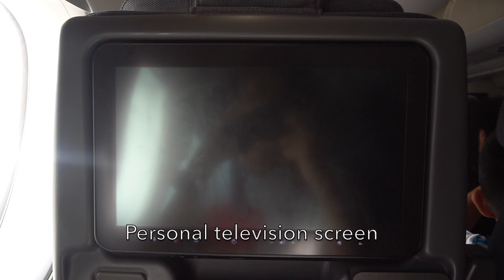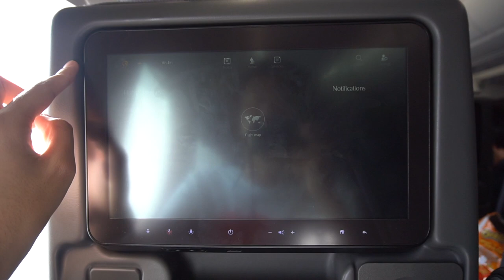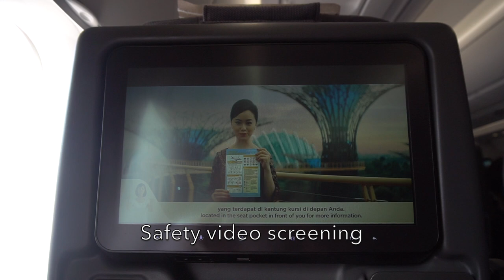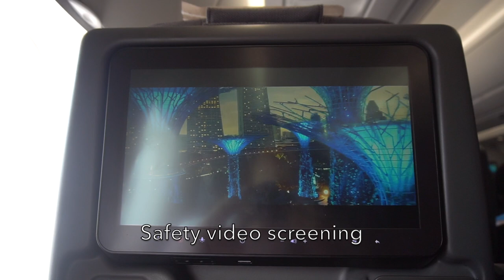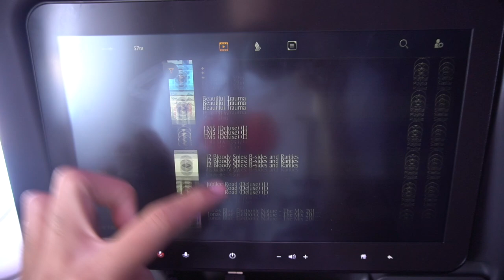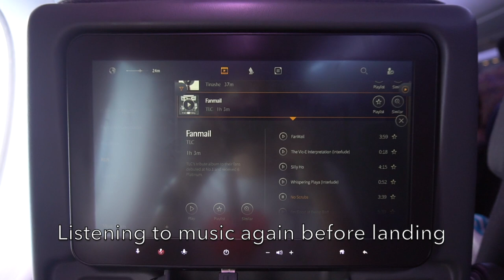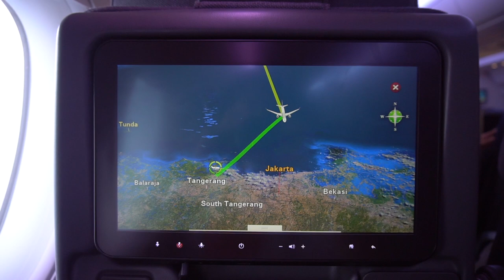🇸🇬🇮🇩 Singapore Airlines A350 Regional Experience: SQ964 Singapore → Jakarta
Singapore Airlines A350 Regional experience on SQ964 from Singapore to Jakarta back in February 2, 2019 during the Lunar New Year season.

Singapore Airlines is the first and currently the only A350 Regional operator supplementing the Boeing 787-10 on its regional fleet with fewer capacity and longer range. Replacing Airbus A330-300 and Boeing 777-200ER, this aircraft has only two classes, Business and Economy Class with ew 2018 Regional configuration as the Boeing 787-10.